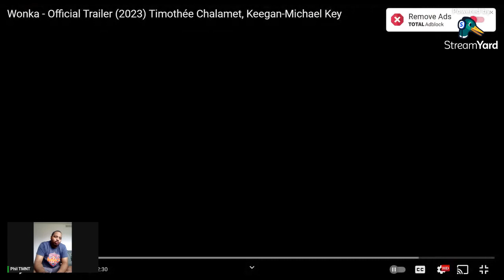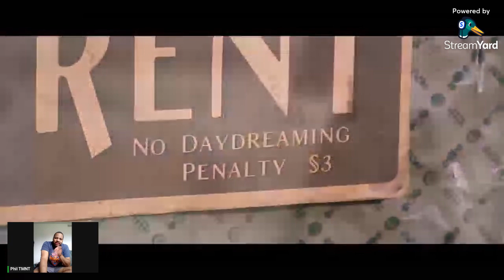Wonka Trailer Reaction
I dont know how to feel about Wonka getting an origins story. But this trailer makes me somewhat interested

 PlayStation: Philtmnt22